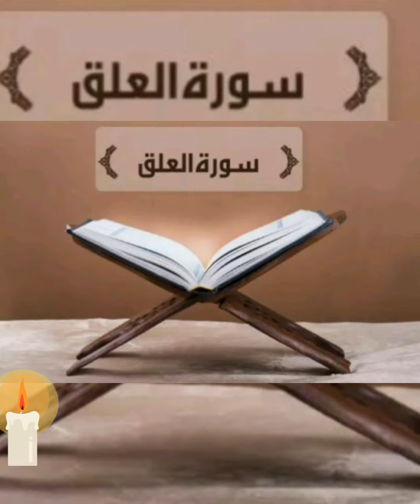امين يا رب العالمين